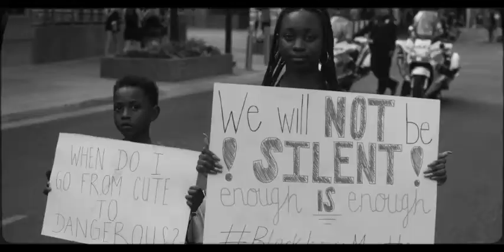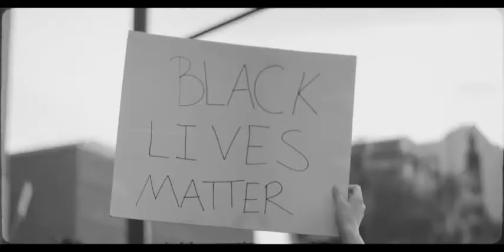Kerry Kennedy Speaks On The Demand For Change And Human Rights Education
Kerry Kennedy Says Social-Emotional Learning Is Key To Human Rights Education